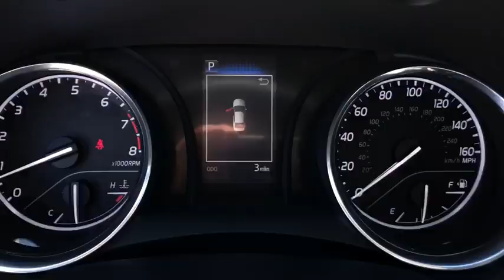2020 Toyota Camry Lewisville, Dallas, Carrollton, Richardson, TX LU876344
New 2020 Toyota Camry available in Lewisville, Texas at Lone Star Toyota. Servicing the Dallas, Carrollton, and Richardson, TX area.

1547 S. Stemmons Fwy

Gray 2020 Toyota Camry SE FWD 8-Speed Automatic 2.5L I4 DOHC 16V Black Cloth.brbrRecent Arrival! 28/39 City/Highway MPG
Wheels: 8.0J x 18 Black Machined-Finish Alloy|Front Bucket Sport Seats|Fabric Seat Trim w/SofTex|Radio: Entune 3.0 Audio w/App Suite|4-Wheel Disc Brakes|6 Speakers|Air Conditioning|Electronic Stability Control|Front Bucket Seats|Front Center Armrest|Leather Shift Knob|Spoiler|Tachometer|ABS brakes|Automatic temperature control|Brake assist|Bumpers: body-color|Delay-off headlights|Driver door bin|Driver vanity mirror|Dual front impact airbags|Dual front side impact airbags|Four wheel independent suspension|Front anti-roll bar|Front reading lights|Fully automatic headlights|Illuminated entry|Knee airbag|Low tire pressure warning|Occupant sensing airbag|Outside temperature display|Overhead airbag|Overhead console|Panic alarm|Passenger door bin|Passenger vanity mirror|Power door mirrors|Power driver seat|Power steering|Power windows|Rear anti-roll bar|Rear reading lights|Rear seat center armrest|Rear side impact airbag|Rear window defroster|Remote keyless entry|Security system|Speed control|Speed-sensing steering|Split folding rear seat|Sport steering wheel|Steering wheel mounted audio controls|Telescoping steering wheel|Tilt steering wheel|Traction control|Trip computer|Variably intermittent wipers|1-touch down|AM/FM radio: SiriusXM|Exterior Parking Camera Rear|Auto High-beam Headlights|Distance pacing cruise control: Dynamic Radar Cruise Control (DRCC)|Emergency communication system: Safety Connect with 1-year trial